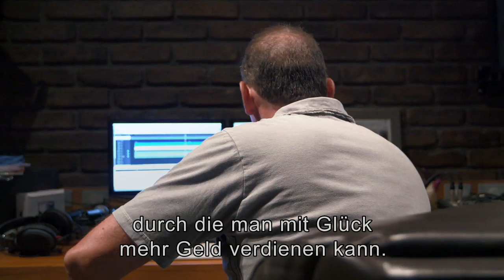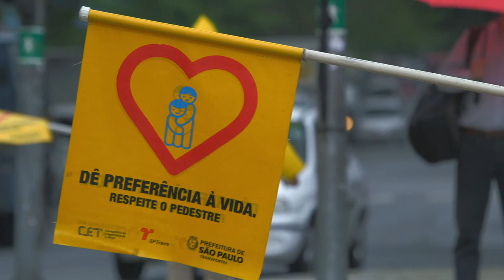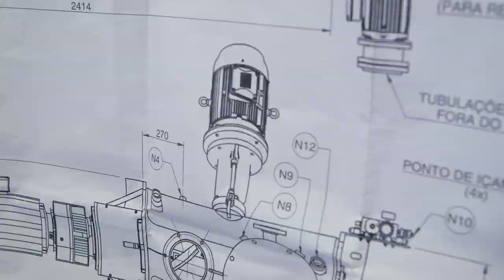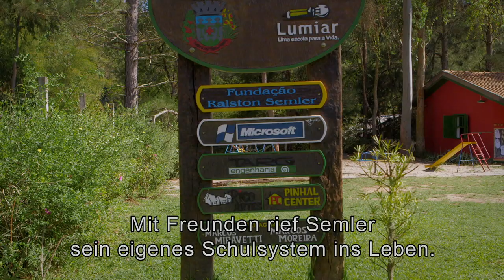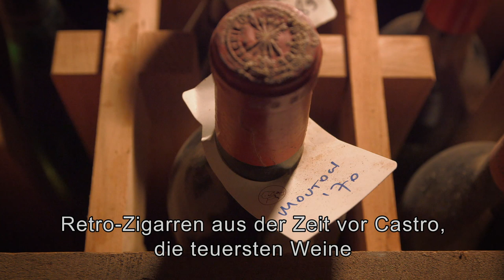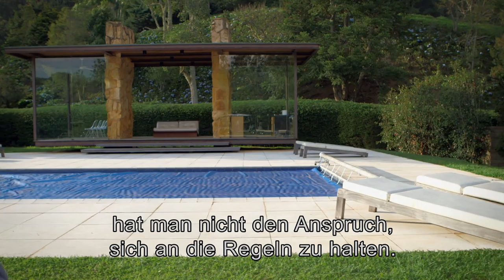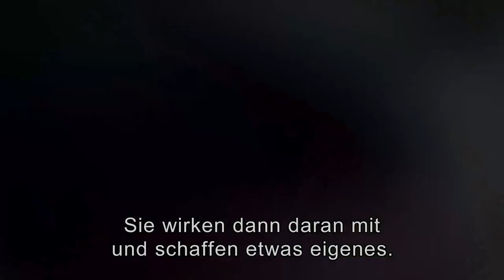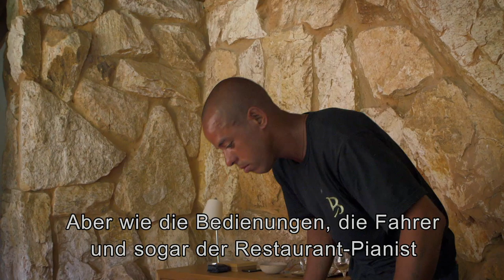Geld verdienen mit Glücklichsein | VPRO Dok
Kann man mit Glücklichsein Geld verdienen? Und wenn ja, wie geht das? Der brasilianische Unternehmer Ricardo Semler weiß, wie man mit Glücklichsein Geld verdienen kann. Er zeigt uns, was Glücklichsein bedeutet und wie er damit Geld verdient. Glücklichsein hat ihn reich gemacht und zwar nicht nur im übertragenen Sinn.

Vertrauen, Offenheit und Liebe sind Begriffe, bei denen viele Führungskräfte zusammenzucken. Doch den brasilianischen Unternehmer Ricardo Semler haben sie steinreich gemacht. Er baute ein globales Imperium auf, mit der einfach Frage: Was würde einen Angestellten wirklich glücklich machen? Er schrieb sogar ein Buch über das Thema: „Maverick“, einen internationalen Bestseller, der in mehr als 35 Sprachen verschlungen wurde.

In diesem Portrait zeigt Ricardo Semler uns seine Welt und erzählt seine Geschichte: Über eine Welt, die unabhängig ist von „harten“ Faktoren wie Erfolg und Macht und sich stattdessen an „weichen“ Werten wie Offenheit, Vertrauen und Liebe orientiert. Er bringt uns bei, wie man mit Glücklichsein Geld verdient.

Originaltitel: De kapitale kracht van geluk
April 2015

Regie: Frank Wiering
Recherche: William de Bruijn
Produktion: Jenny Borger
Redaktion: Marije Meerman, Doke Romeijn